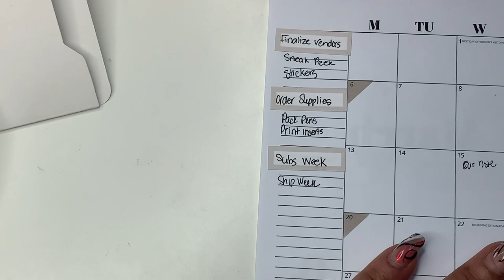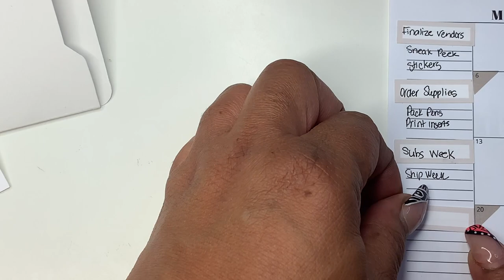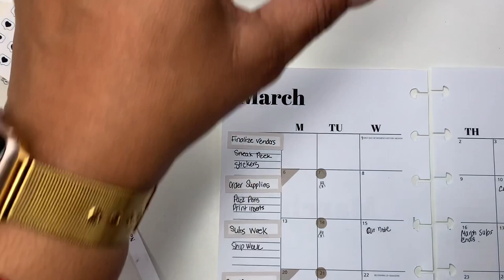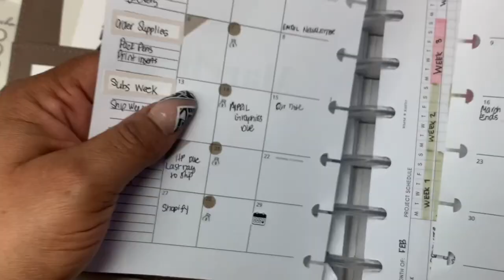HOW I CONTENT PLAN IN MY BUSINESS PLANNER | MY MONTHLY BUSINESS PLANNING PROCESS